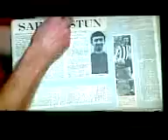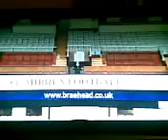Fitzy Money Macca & co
Love Street